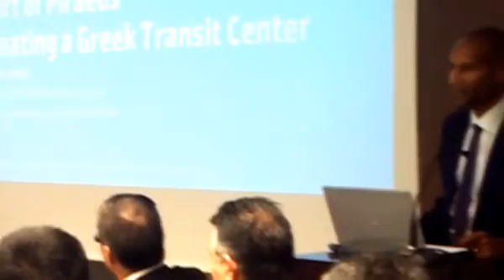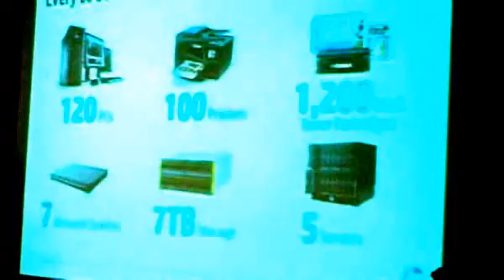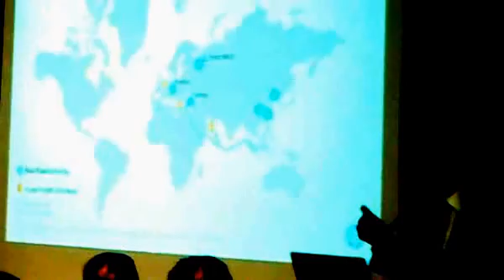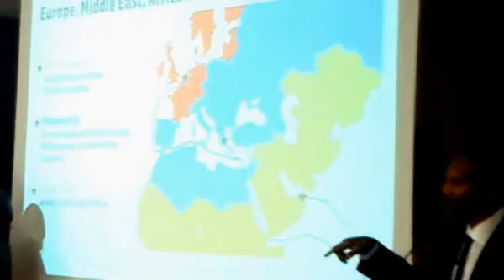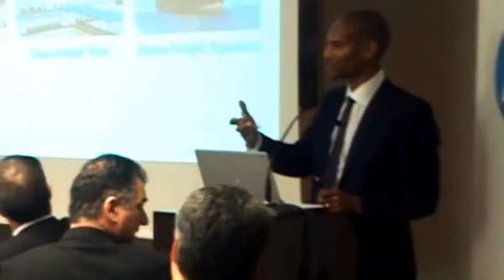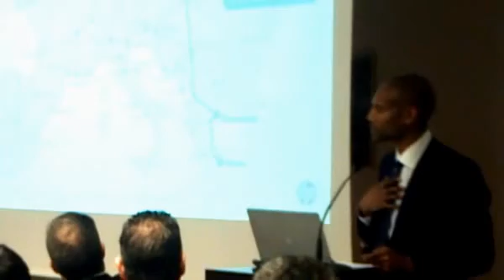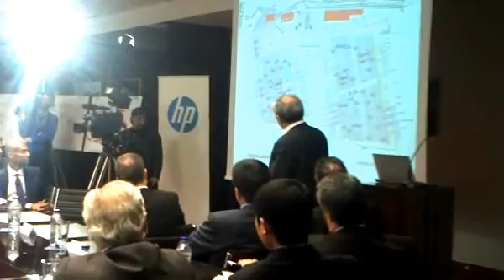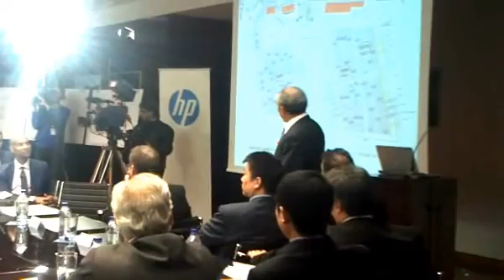Υπογραφή σύμβασης Cosco HP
Παρουσία του πρωθυπουργού Αντώνη Σαμαρά, υπεγράφη σήμερα η συμφωνία ανάμεσα στην COSCO και την Hewlett Packard για τη μεταφορά εμπορευμάτων της HP μέσω του Πειραιά. Εντός του μήνα αναμένεται να υπογραφεί και η συμφωνία με την ΤΡΑΙΝΟΣΕ.

Ο πρωθυπουργός τόνισε ότι "Tο λιμάνι του Πειραιά γίνεται ένας πάρα πολύ σημαντικός κόμβος. Η Ελλάδα ολοκληρώνει στρατηγικά δίκτυα υποδομών που απελευθερώνουν επενδύσεις, ενισχύουν την επιχειρηματικότητα και επιτρέπουν, ιδιαίτερα σε αυτές της δύσκολες ώρες που περνά ο ελληνικός λαός, νέες θέσεις εργασίας."

Παράλληλα μίλησαν ο διευθύνων σύμβουλος της PCT SA, Captain Fu Chengqiu,

ο Πρέσβης της Λ. Δ. της Κίνας κου Du Qiwen,

ο Πρέσβης των ΗΠΑ Ντάνιελ Μπένετ Σμιθ,

o Αντιπρόεδρος της HP Tony Prophet

και ο Πρόεδρος του διοικητικού συμβουλίου και διευθύνων σύμβουλος της ΤΡΑΙΝΟΣΕ ο κ. Θανάσης Ζηλιασκόπουλος